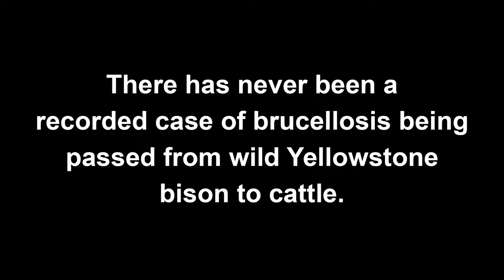The Biggest Brucellosis Threat: Elk Or Bison?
For decades, the bullseye has been on bison. Yellowstone Superintendent Dan Wenk dispels that myth and addresses the real vector for wildlife transmission of brucellosis.